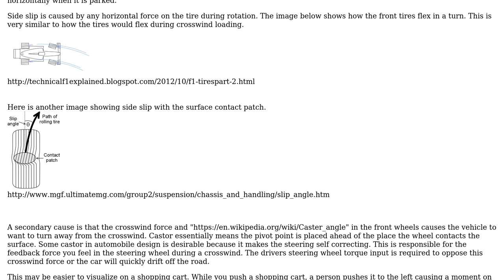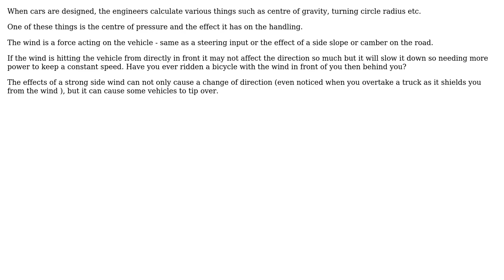Engineering: Why does a vehicle under crosswind need corrective steering? (2 Solutions!!)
Engineering: Why does a vehicle under crosswind need corrective steering?

With thanks & praise to God, and with thanks to the many people who have made this project possible! | Content (except music & images) licensed under CC BY-SA | Music | Images & others | With thanks to user Solar Mike user Peter Schilling user ericnutsch and the Stack Exchange Network Trademarks are property of their respective owners. You are responsible for your own actions.